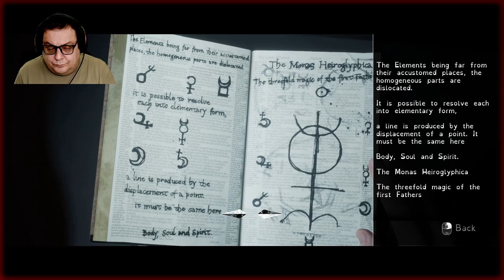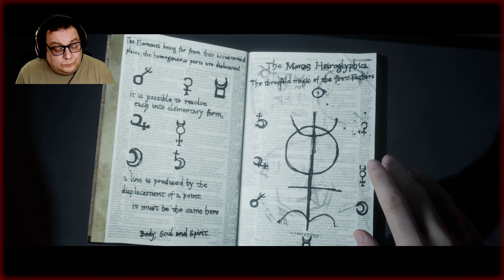The Dark Pictures Anthology Little Hope Part 5